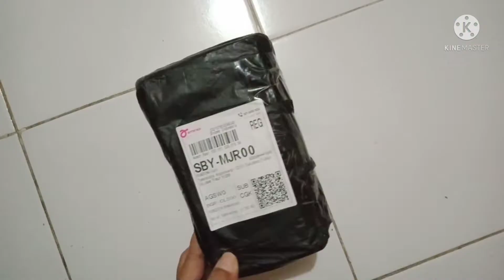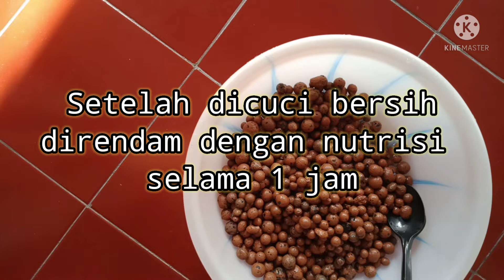Tanaman hias dengan media hidroton / leca